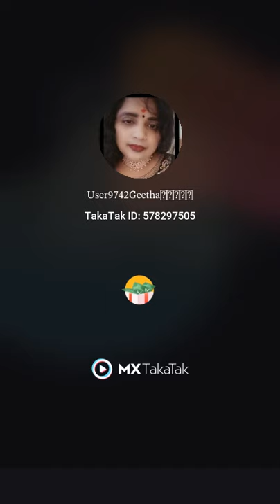peacock prank with cute girl cute and funny video 🤣😂 bye classic comedy